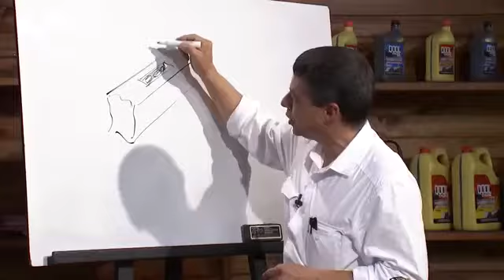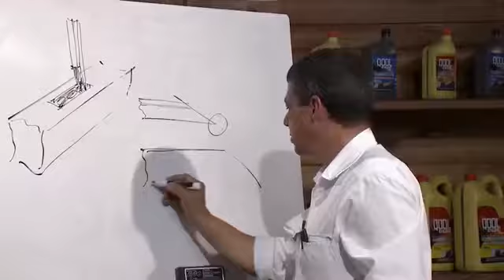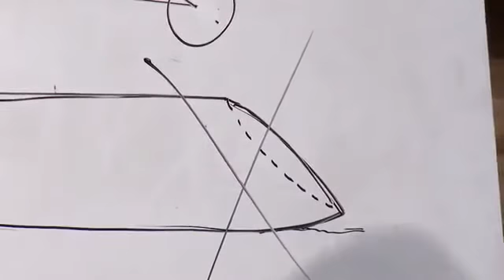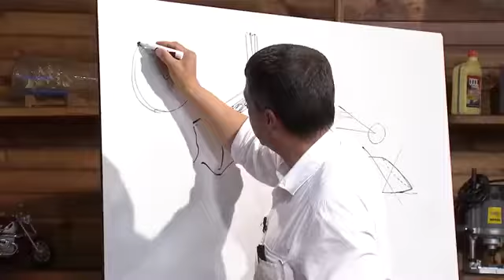b 606 Bibliothek TV Pública Cómo Afilar los Formones Herramientas de Carpintería